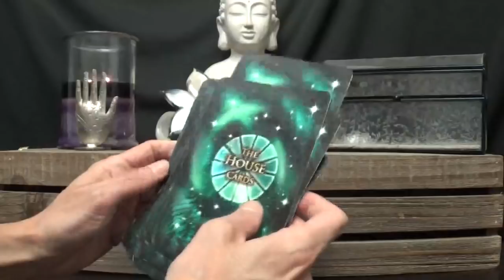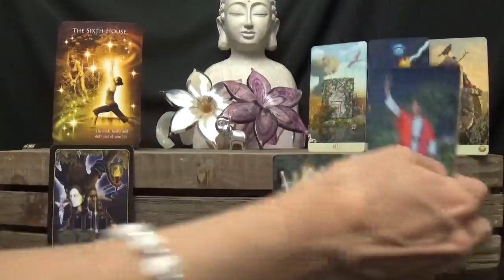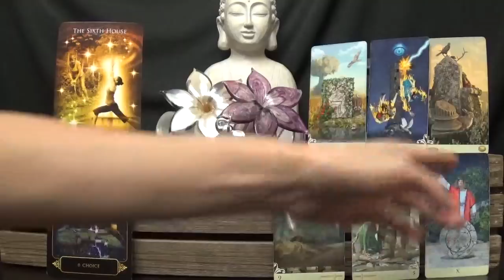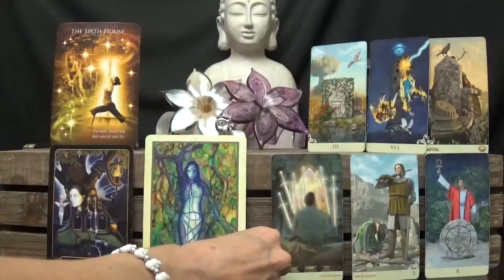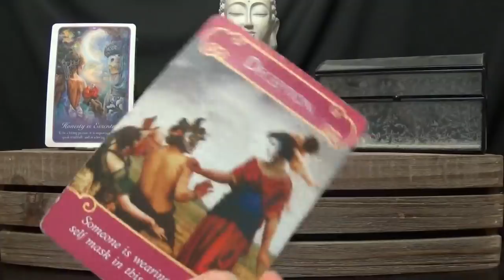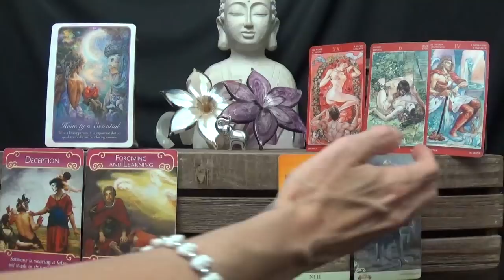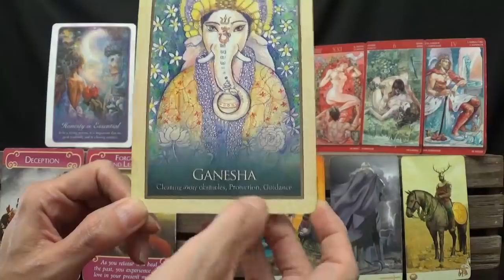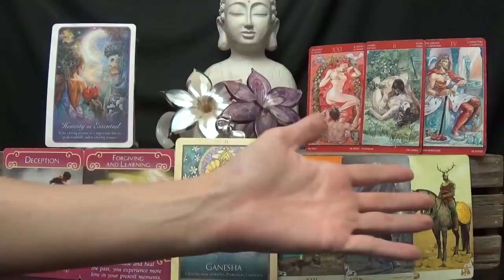Taurus Weekly Tarot Forecasts ~ 7/9 - 7/15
Weekly General &  Love Tarot Forecast 7/9 - 7/15 (2 readings)
Timestamps
General Reading:  0:51
Love Reading:  13:16

Decks Used General
1 - Astrology Reading cards - Alison Chester-Lambert
2 - Dreams of Gaia Tarot - Ravynne Phelan
3 - ViseVersa Tarot - Massimillano Filadoro & Lunaea Weatherstone
4 - Gaia Oracle - Toni Carmine Salereno

1 - Whispers of Love Oracle - Angela Hartfield
2 - Romance Angels Oracle - Doreen Virtue
3 - Tarot of Sexual Magic - Laura Tuan
4 - ViseVersa Tarot - Massimillano Filadoro & Lunaea Weatherstone
5 - Gaia Oracle - Toni Carmine Salereno